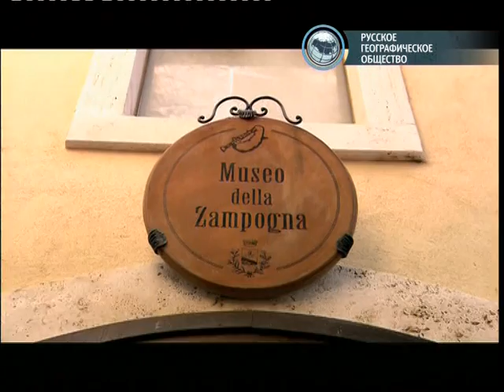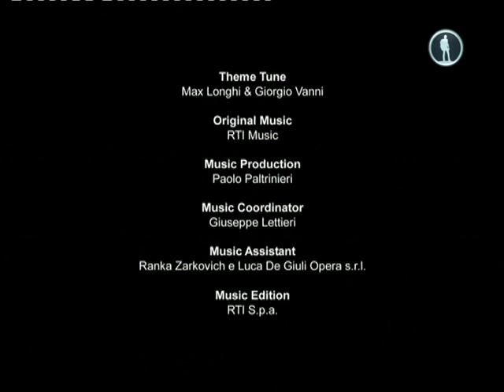36. Великолепная Италия - Молизе. От Кастель Сан Винченцо до Сепино